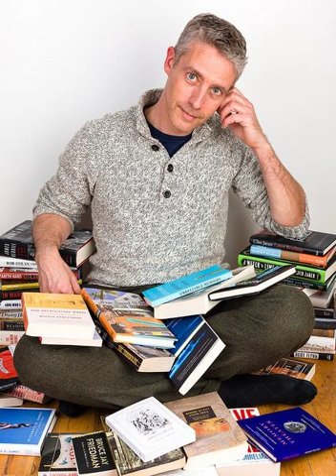Virtual Memories #197 - The Guest List 2016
More than 30 of the year's Virtual Memories Show guests tell us about the favorite books they read in 2016 and the books they hope to get to in 2017!